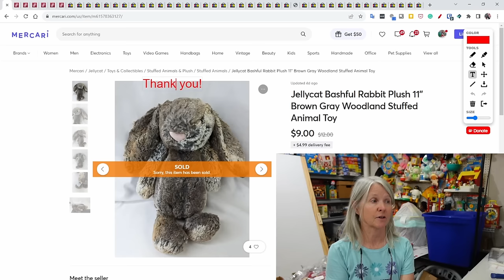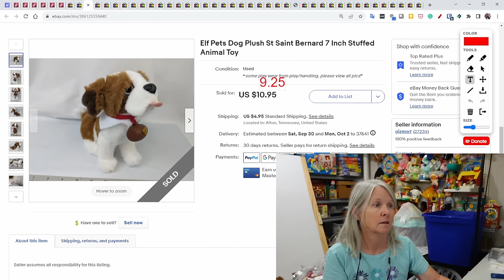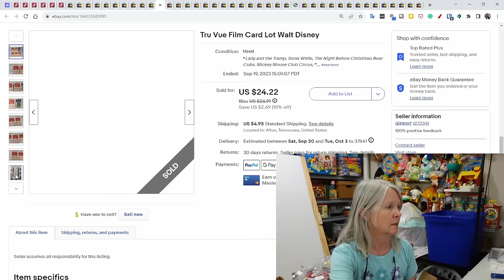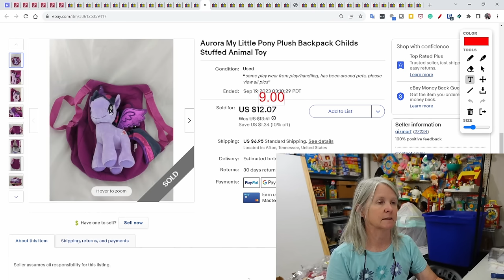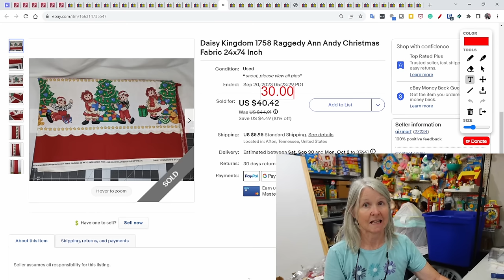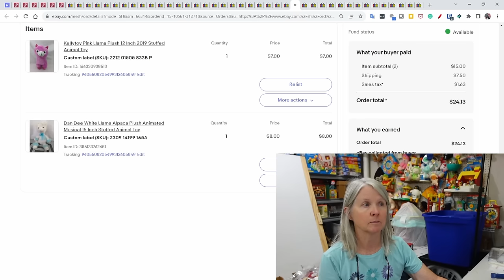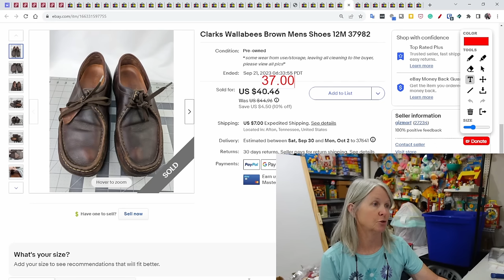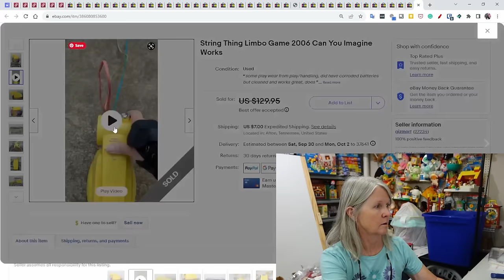47 Items I Sold Online Last Week - eBay, Poshmark, and Mercari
Here's what sold online last week. I'm doing a Whatnot sale tomorrow, Sep 30th, at 3pm Eastern. If you haven't already signed up, use my link to get a signup bonus of $10, $20, $50, or $200.

Shipping supplies.

Boxes

Poly bags

Cleaning supplies

Storage supplies

Audio/Video equipment

Batteries